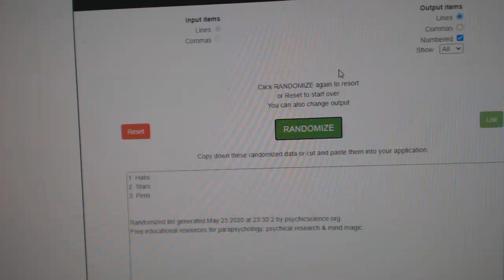Multi Randoms - C&C GB #11,445